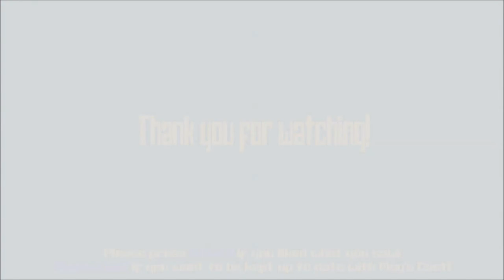Lets Try SPEAR-FISHING in The Stomping Land!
We're taking a quick look at Spear-fishing in The Stomping Land today. It seems like an element in-game that many find difficult to master. Be vewy vewy qwiet... we're hunting fishes!

The Stomping Land is a new indie kickstarter darling that just launched with Early Access on Steam. In the Stomping Land you are washed up on the beach in a primitive world filled with Dinosaurs and you must survive as the native human population and decide if you will work with your fellow hunter... or strike first and not take the risk. Tame many different dinosaurs and strike fear in the eyes of your enemy or prey astride the mighty Ankylosaur or Carnotaur!

Can you survive? Find out on Steam!

Come join me in the channel Steam group: The Mog Squad
I wanted to make an easy way for our community to come together and enjoy what brought us all here in the first place... games! Come say hello and meet your fellow viewers for some good-hearted fun!

Credit for any music you hear in these videos goes to Tyler Woods.